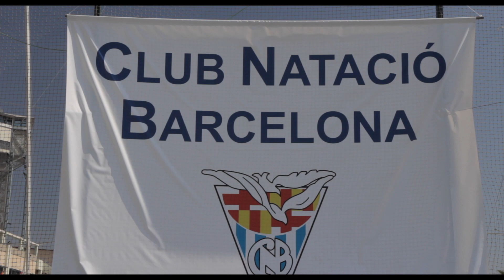Windsurfer Grimaldi Cup 2017 Barcelona